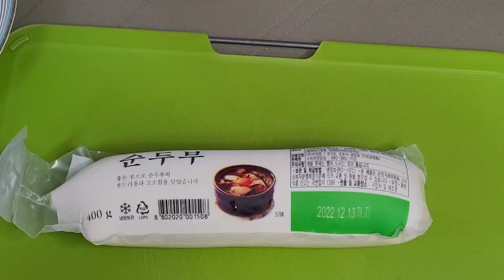[순두부 찌개] 있는 재료로만 끓여도 되요 /순두부만 있으면 끝ㅎㅎ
저는 들어가는 재료가 여러가지 이지만, 집에 있는 재료와 순두부, 양념만 넣어도 맛있어요^^